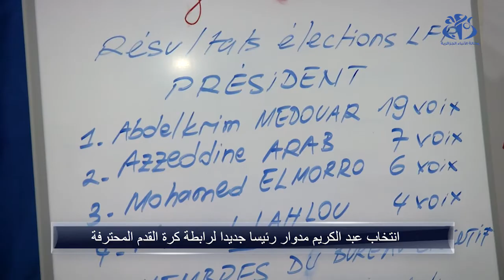انتخاب عبد الكريم مدوار رئيسا جديدا لرابطة كرة القدم المحترفة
الجزائر (وأج)- انتخب عبد الكريم مدوار على رأس رابطة كرة القدم المحترفة خلفا لمحفوظ قرباج،   بالمركز الفني الوطني بسيدي موسى (الجزائر) خلال أشغال الجمعية العامة الانتخابية.